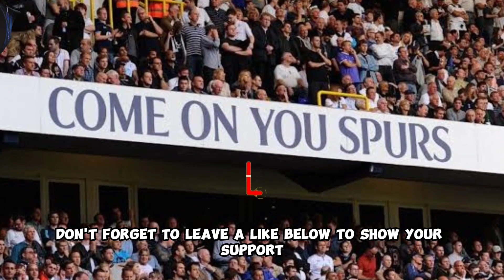🚨 NEWS LAST MINUTE ! IT HAPPENED HOTSPUR WAY ! LATEST SPURS TRANSFERS NEWS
From Premier League and Europa League updates to transfer news and behind-the-scenes stories, we've got you covered with all things Spurs. Stay up to date on all the Tottenham Hotspur news, including the latest on Harry Kane, Son Heung-min, and all your favorite Spurs players. Follow us for daily Tottenham Hotspur news, live match coverage, and in-depth analysis.

✅ 📸credits for the images : (Photo by tottenham  FC via Getty Images) / (Photo by Alex Pantling/Getty Images) / Photo by Ben Stansall / AFP /Getty Images / Photo by Mike Hewitt/Getty Images / UK Sports Pics Ltd / Photo by Andy Rain/EFE / (Photo by Pete Norton/Getty Images) / (Photo by James Williamson - AMA/Getty Images) / Photo by Visionhaus/Getty Images.